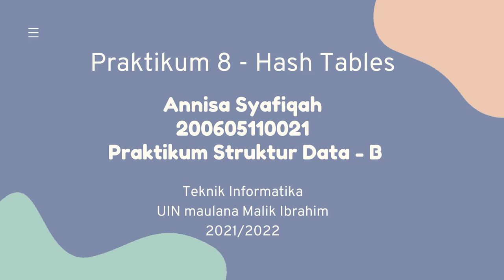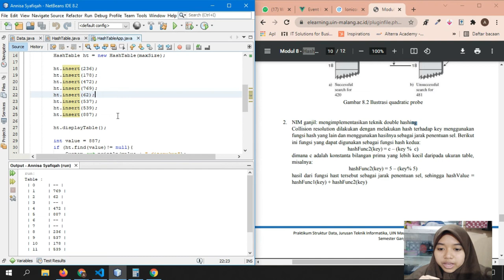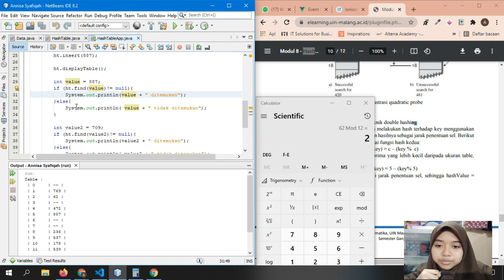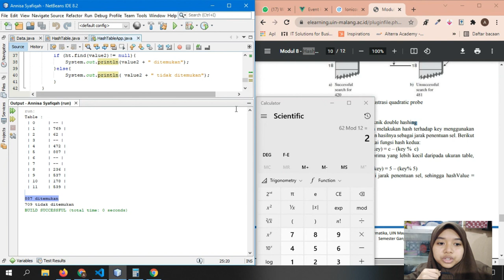Praktikum 8 - Hash Tables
Nama : Annisa Syafiqah
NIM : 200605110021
Matkul : Praktikum Struktur Data
Kelas : B